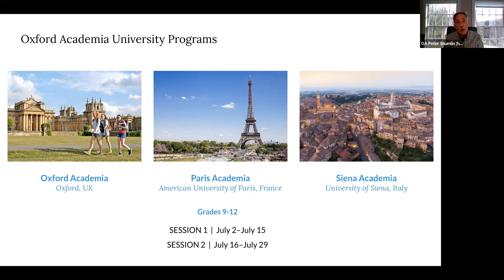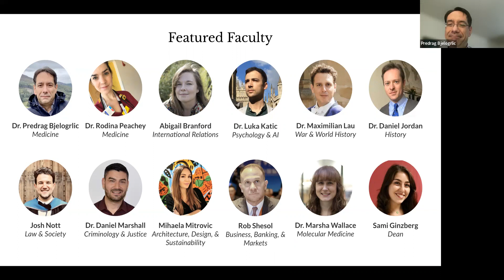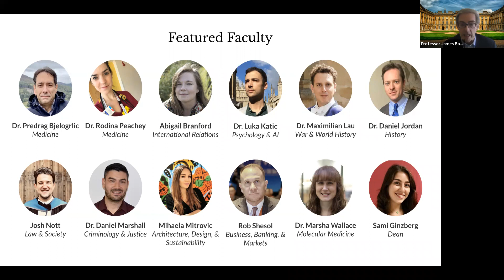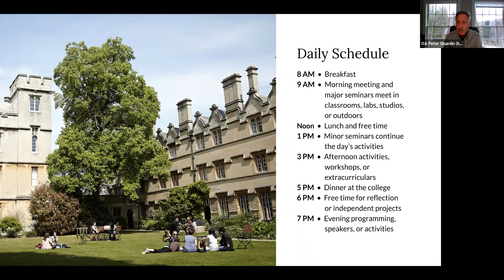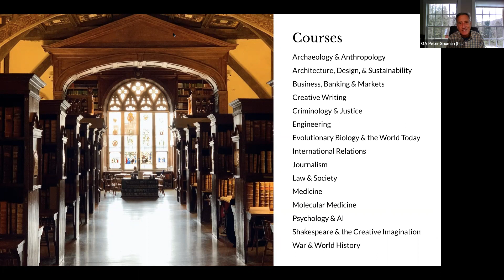[Webinar] Oxford Academia - Meet the Faculty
What sets Oxford Academia apart is the truly outstanding faculty we have assembled to teach and inspire students this summer. Join Professor James Basker in conversation with Abbie Godoy and Dr. Predrag Bjelogrlic about Oxford Academia.

Learn more about Oxford Academia summer programs, seminar offerings, and faculty